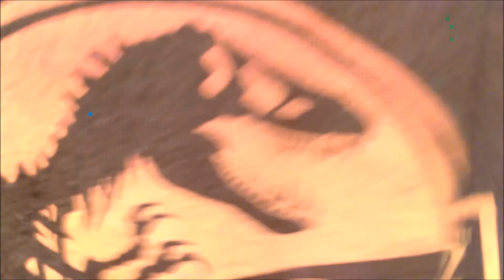Jurassic World Review [NON-SPOILER] | 2MH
Should you go see Jurassic World this weekend? The answer is simple; watch this (spoiler free).